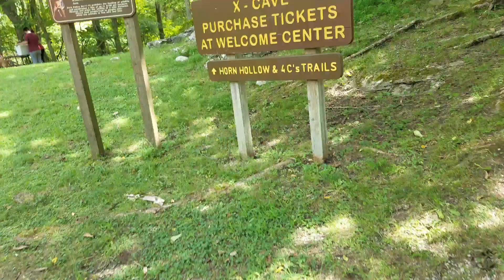Kentucky trip- cave and horse riding